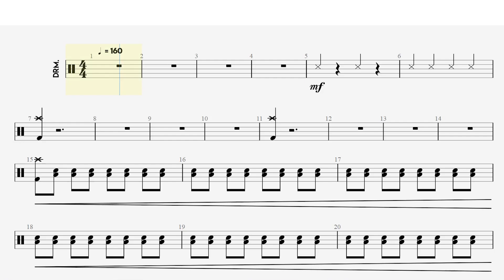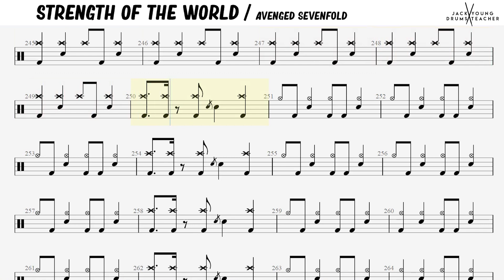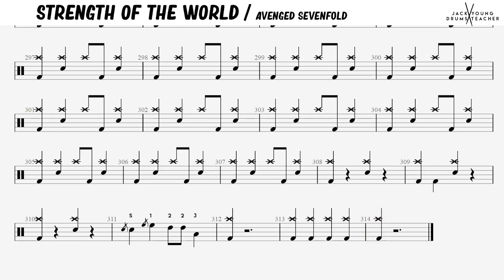How to Play Strength Of The World - Avenged Sevenfold 🥁